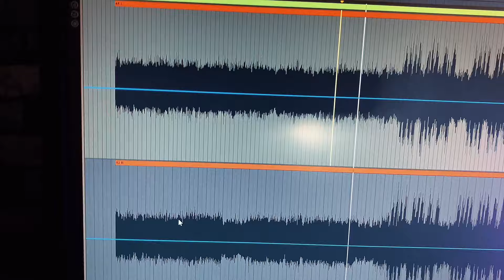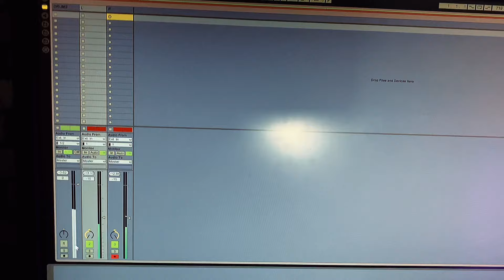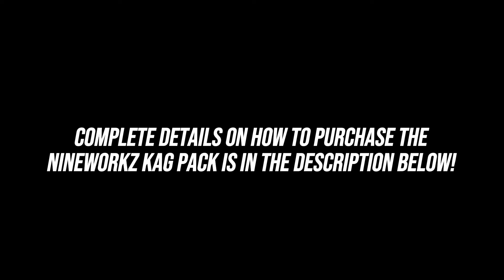Nineworkz KAG Pack (DIRECT RECORDING)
Sound samples of the KAG PACK in a mix with drums without post eq or processing. Just straight from the XLR out of the Tank-G! KAGKAGAN NA!

Do you want to avail and purchase the NINEWORKZ KAG PACK?

01 VALVESTATE
02 METALZONE
03 REVV G4
04 TWIN TUBE

The pack of 4 presets includes Nineworkz IR's. A collection of impulse responses that I personally use, tested and approved that work well direct and in front of a clean amp.

200PHP only. Once confirmed I will then send you Google Drive download link of the PRESET pack, IR pack and a detailed instruction.

I will also include 3 Nineworkz tracks (mp3) and a possible shoutout as well to one of my future videos. Cheers!

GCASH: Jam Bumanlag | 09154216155